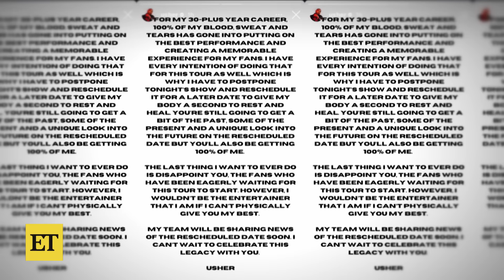Usher Admits 'It's Hard to Just Keep Moving' After Postponing 'Past Present Future' Tour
Usher sat down with ET's Kevin Frazier in Atlanta as the singer rehearsed for his 'Past Present Future' Tour. The 45-year-old superstar shared 'it's hard to just keep moving' at times and how he recovers quickly from the demands of touring with a hot and cold plunge. Usher's new tour, 'Past Present Future' has been postponed from the original kick off date of Aug. 14, due to an injury. Usher's new concert film, 'Usher: Rendezvous in Paris' is out Sept. 12.